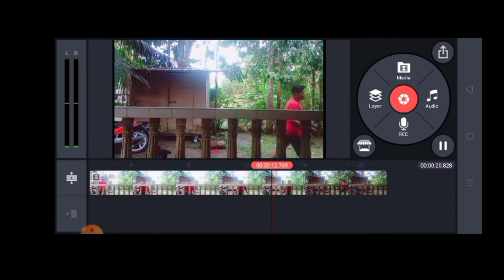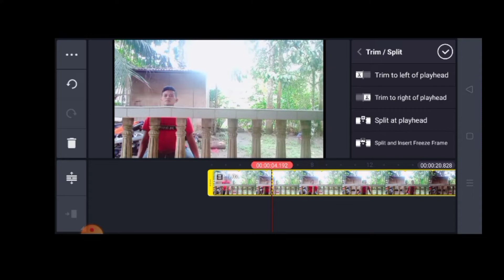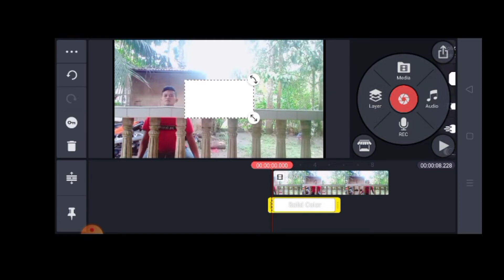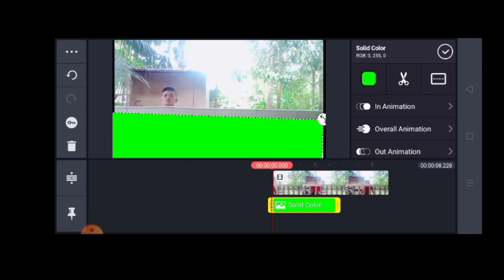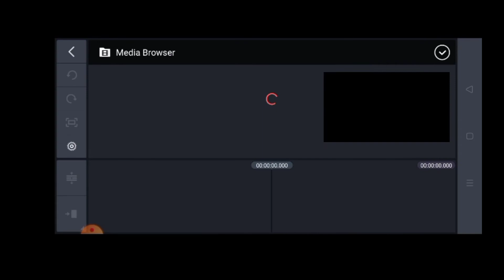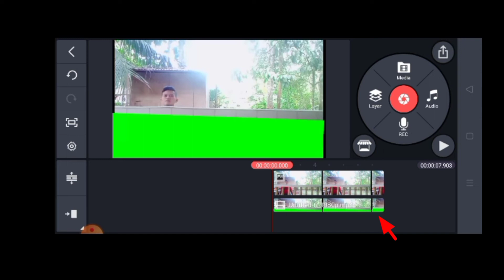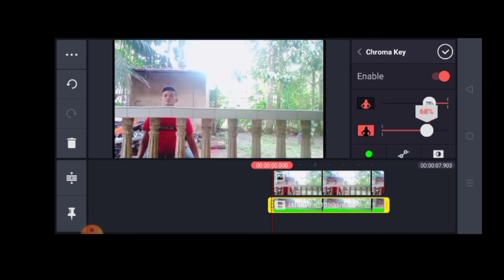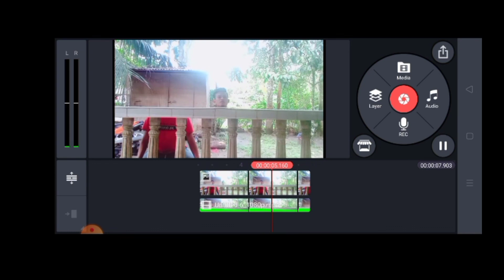How to edit?pugot ulo